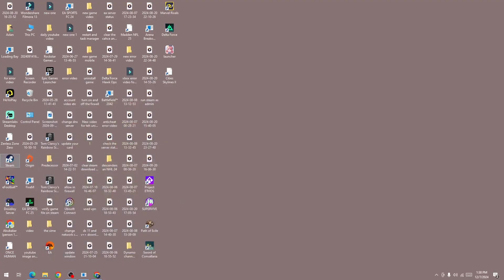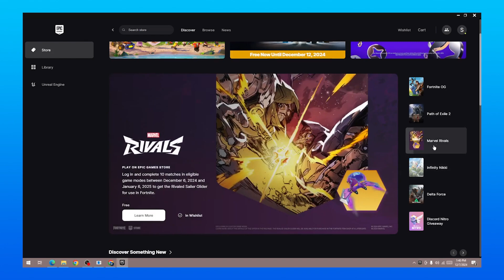Fix Disconnecting Error In Marvel Rivals (EASY FIX)